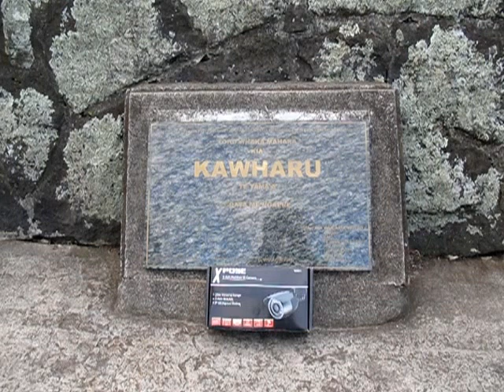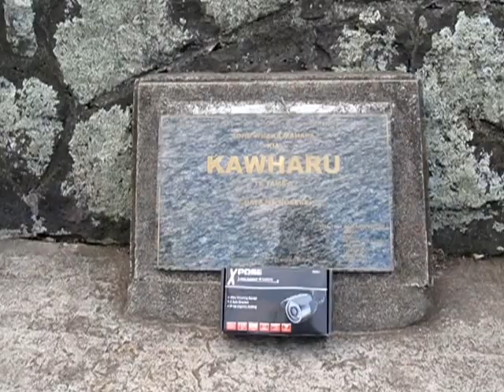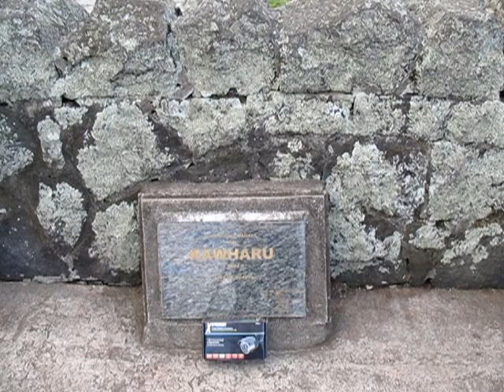NZ CROWN ALIENS MADE AOTEA CHIEF 'KAWHARU GRAVE' AS A FOOT PATH TO HILL TOP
THE OFFENSIVE NEW ZEALAND CROWN MOUNT EDEN BOROUGH COUNCIL ALIEN PEOPLE MADE THE CHIEF OF THE WAIKATO TRIBE AND AOTEA WAKA "KAWHARU THE GIANT" LAND OWNERS GRAVE SITE AS THE ONLY PATHWAY FOR THE PUBLIC AND TOURISTS TO WALK OVER TO GET TO THE TOP OF THE HILL. THIS IS WHERE THE GRAVE SITE OF THEIR ILLEGAL CROWN LAND OWNER OF THIS SACRED PA HILL NAMED AS A WHITE MAN JOHN LOGAN CAMPBELL IS BURIED ON THIS MAORI ANCESTRAL INHERITANCE SACRED PA SETTLEMENT SITE LAND! THIS SKULDUGGERY WHITE LIEN CROWN CHIEF JOHN LOGAN CAMPBELL AQUIRED THIS LAND THROUGH DRAFTING FRAUD COUNCIL LAND TITLES AS YOU WILL SEE ON 61 COOK STREET I HAVE CAUGHT THEM COMMITTING THE SAME CRIMES AS THEIR WHITE CROOKED ALIEN INVADER ANCESTORS. I WILL SHOW YOU HOW THEY STOLE THIS LAND OFF THE MANUKAU FAMILY BY UNLAWFULLY DIGGING OUT THE MANUKAU CHIEFS CORPSES THAT MARKS THEIR TITLE LAND AND HISTORY AND CRUSHED THEM IN ROBERT ROBERTSONS FLOUR MILL LEAVING NO TRACE OF ANY EVIDENCE AS THEY CLAIMED THEIR LAND. ITS NOW MOAI WANOA MANUKAU AFFIDAVIT HISTORIANS WORD AGAINST THE CROWN ALIEN AGENTS WORDS AND IWI FRAUDSTERS WORD THAT WILL SEE CAMPBELL REMOVED FROM THIS HILL AND MANUKAU TUPUNA MEMORIALS PUT BACK WHERE THEY RIGHTFULLY LAWFULLY BELONG. JOHN LOGAN CAMPBELL MEMORIAL SHALL BE REMOVED, AS IS THE ORDER OF THIS MAN MOHI TE MAATI MANUKAU IV STANDING CLAIMING HIS STOLEN LAND BACK FORCED OFF HIM AGAINST HIS MANUKAU TRIBESMEN ANCESTORS. THAT IS HIS COMMAND BEFORE HE DIED. THE CROWN IS ILLEGAL AND IN THE WRONG TO NOT IDENTIFY & ACKNOWLEDGE MANUKAU AND WANOA MOAI AS THE ORIGINAL LAND OWNERS. THE CROWN FAILED TO REGISTER OUR LAND OWNERSHIP TITLE INTERESTS ON THEIR LINZ LAND TITLES AND REGISTER. MOAI CROWN STATE PROCEEDS TO SEIZE OF ALL THEIR INFERIOR CROWN LAND AND 6 STATUSES OF MAORI LAND TITLES AND EUROPEAN TITLES BEFORE THEY SHUT THE MAORI LAND COURT DOWN AND SHIFT THE LINZ TITLES INTO THEIR CROWN DISTRICT COURTS REGISTRY OFFICE. THESE TITLES BELONGS TO MOAI CROWN STATE WHICH IS THE HIGH COURT OF NEW ZEALAND DIRECT TO ENGLAND UNDER MOAI CROWN LORE AND THE LAND LAWS OF ENGLAND. THIS DESECRATION OF OUR CHIEF KAWHARU MEMORIAL GRAVESITE IS THE WORST ATROCITY AND ABUSE ON MAORI HAPU LAND IS THE OFFENSE THAT THE CROWN SURNAME OFFENDERS HAVE BEEN BILL DEBTOR CHARGED BY MOAI CROWN STATE MARAE SUPERIOR COURT COUNCIL. THE CROWN OF NEW ZEALAND SURNAME ALIEN AGENTS MUST NOW FACE PROSECUTION IN THE HIGH COURT MOAI VERSUS THE ALIEN SURNAMES ONE ALIEN AT A TIME OF THEMSELVES THE OFFENDERS CONTINUING THE LEGACY OF THEIR ANCESTORS. THEIR PHOTO IDENTITY THEIR NAME SURNAME AND OFFENSES COMMITTED BY THEM AND THEIR ANCESTORS BACKDATED TO 1830 AS THE MOAI CROWN STATE COUNCIL "THE CREDITOR ASSIGNER" DEEMS FIT LEGAL AND LAWFUL TO PURSUE THESE DEBTORS! THE SO THE ENTIRE MATTER IS AT A CLOSE SINCE THEY FAILED TO REFUTE MOAI WANOA MANUKAU CLAIMS IS THE LAW OF THE LAND NOW. THEY STAYED SILENT SO MOAI CROWN STATE COUNCIL ACCEPTED THEIR SILENCE AS AN ADMISSION OF GUILTY AS BILL CHARGE DEBTORED. NOW MOAI WRITES THE BILL CHARGE ON EACH AND EVERY ALIEN INCLUDING THE DEBT BILL CHARGES SET AGAINST THE CROWN IWI ITS TRUST COMPANY'S AND ITS HAPU.